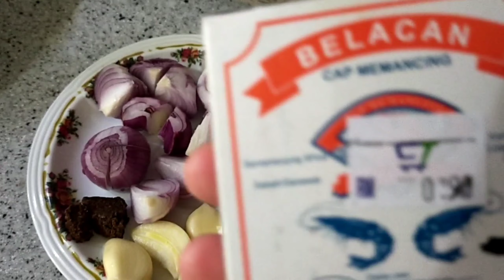SAMBAL PRAWN PETAI RECIPES +BENEFIT OF EATING PETAI /HEALTHY MALAYSIAN FOOD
Petai is high of dietary fibre to prevent constipation and keep our digestive system healthy.
I like eating petai this is one of my favourite food in Malaysia.